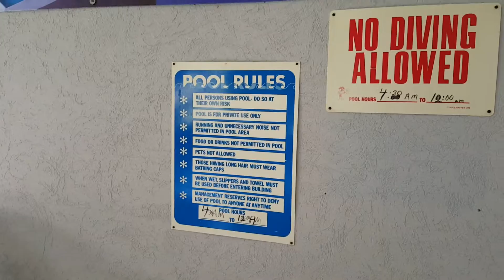2016.04.15 - Pool signs and first mow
This is a quick video showing you how many pool signs we have all over the doors and inside of the room this is also the first time that we've mowed Brooke Point this year and it's April 15th